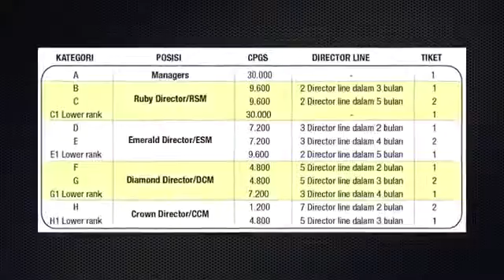I-Elken Macau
IElekn Free trip